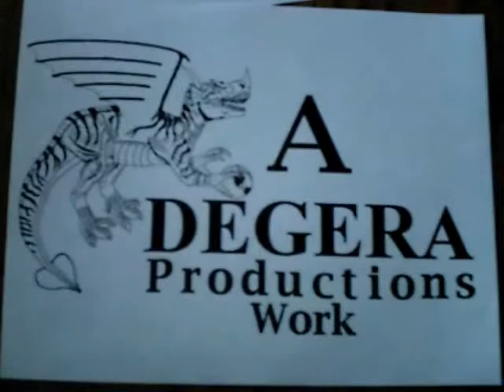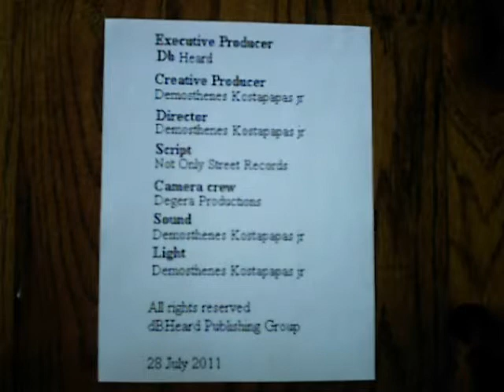Dbheards music publishing looking for unsigned artists.wmv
Dbheards looking for unsigned artists.wmv Not Only Street Records is looking for new musical artists, hip hop, pop, R&B, if you got a beat, lets get you moving. Creative Amusement is a branch of the DBHeard Publishing Group that manages new artists. Degera Productions is in charge of Photography, while DBHeards is Executive Producer. Demosthenes kostapapas jr pictured above is an emegrant agent for creative amusement and director from Degera Productions